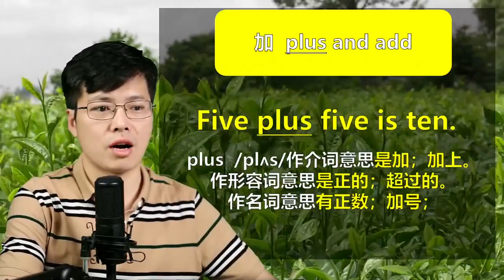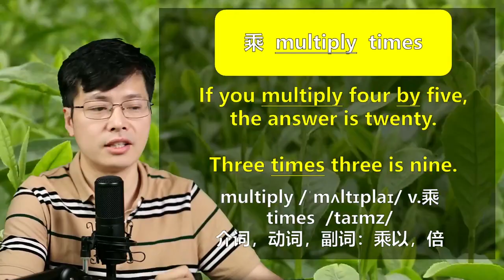都说这次高考数学太难了，来学加减乘除英语的表达，简单易学